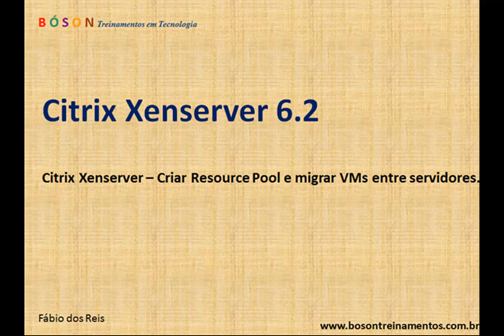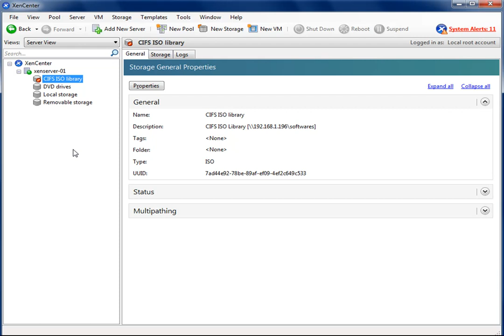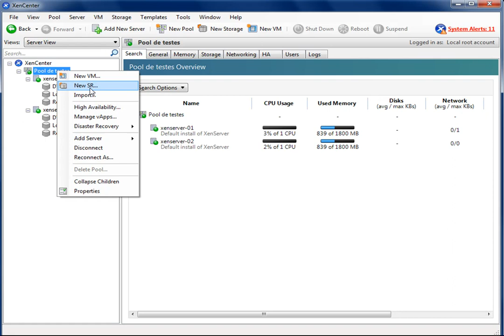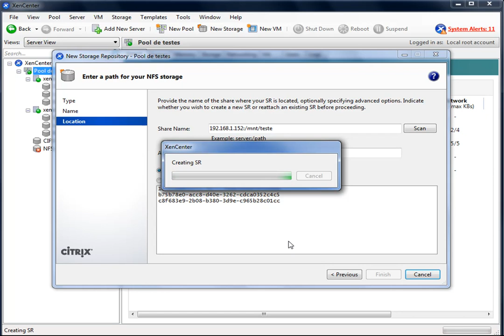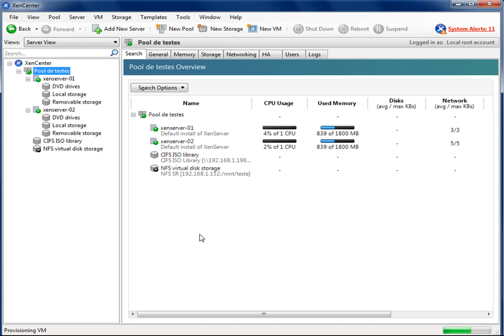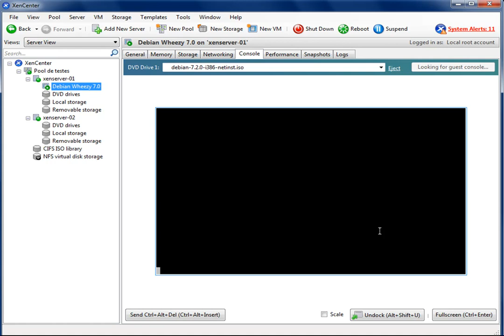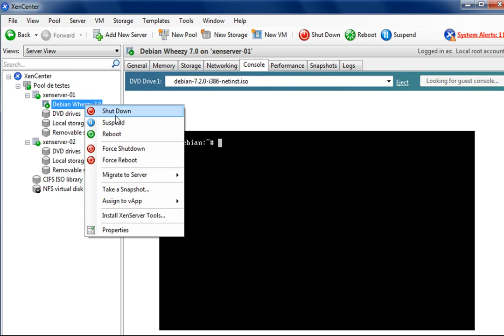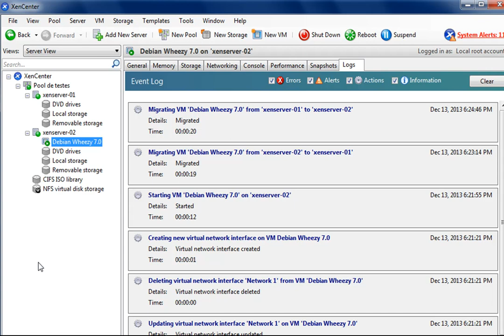Citrix Xenserver - Criar Resource Pool e Migrar VMs entre servidores (Xen Motion)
Um Resource Pool compreende múltiplas instalações do xenserver, unidas em uma entidade única gerenciada e que pode hospedar máquinas virtuais.
Quando combinado com um storage compartilhado, um resource pool permite que as VMs sejam inicializadas em qualquer host do xenserver que tenha memória RAM suficiente, e podem ser movidas dinamicamente entre os hosts enquanto estiverem rodando.

Contribua com a Bóson Treinamentos!:
Clube de Contribuições do Catarse: